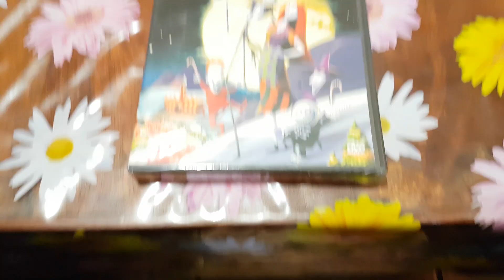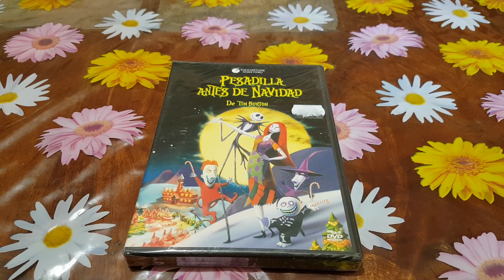Pesadilla Antes De Navidad De Tim Burton DVD del Año 2001 Nuevo Y Precintado De Fábrica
Walt Disney Pesadilla Antes De Navidad De Tim Burton DVD del Año 2001 Nuevo Y Precintado De Fábrica.